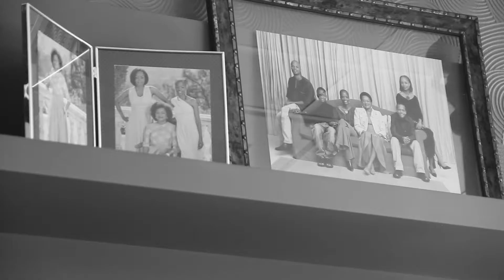Baleka Mbete - in 120 sekondes